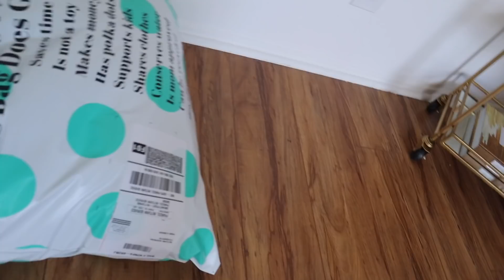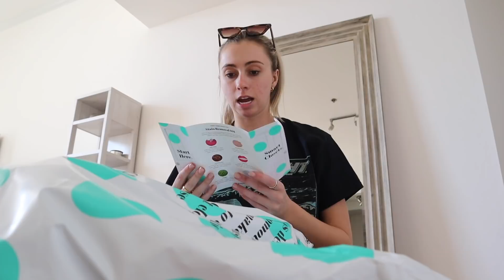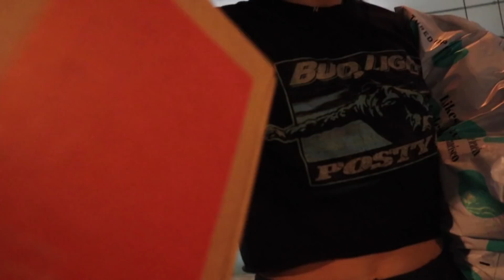Day in My Life: lots of driving, lots of talking + lots of blogging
A random day in my life! Taking you all with me through a regular day. We talk a lot, we drive a lot and we blog a lot!